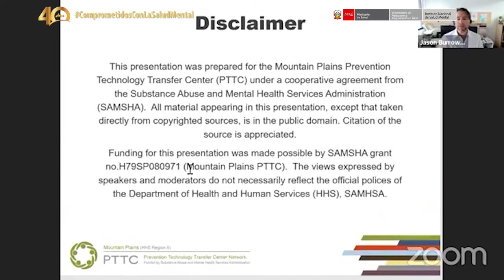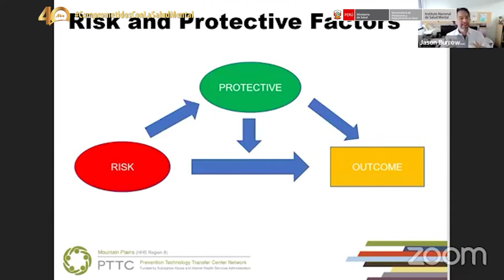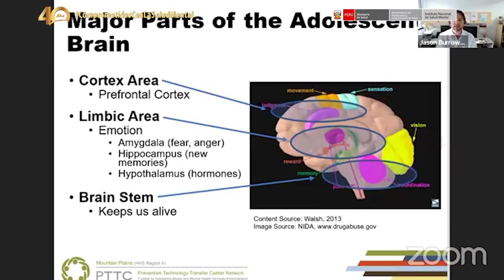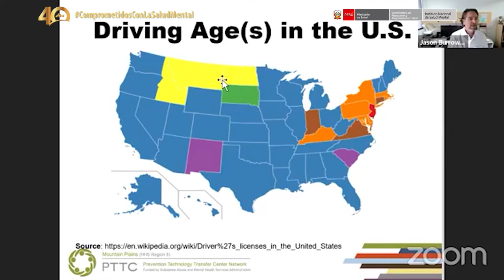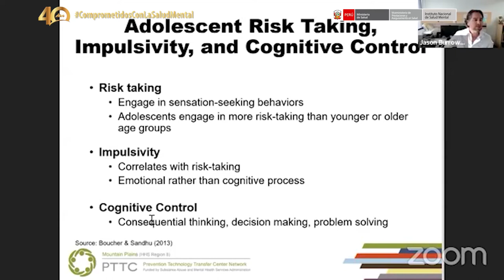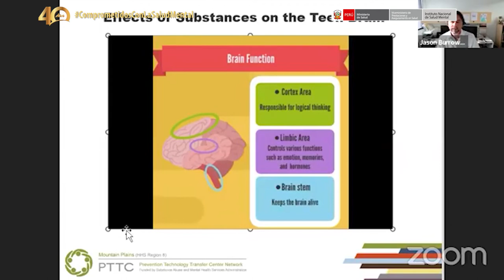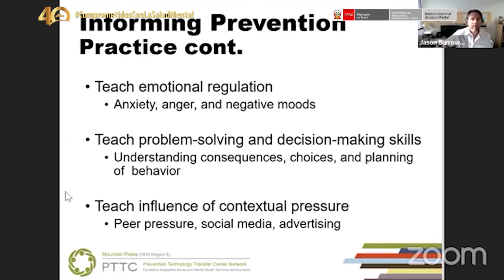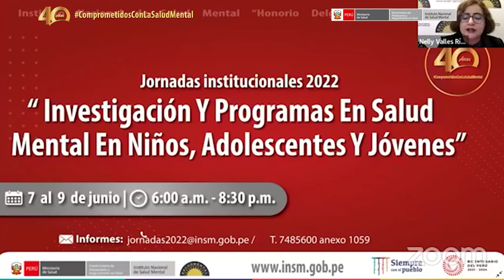📌Día03noche “Investigación Y Programas En Salud Mental En Niños, Adolescentes Y Jóvenes”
Jornadas Institucionales 2022  “Investigación Y Programas En Salud Mental En Niños, Adolescentes Y Jóvenes” en el marco de nuestro 40° aniversario.
🗓 Del 7 al 9 al junio